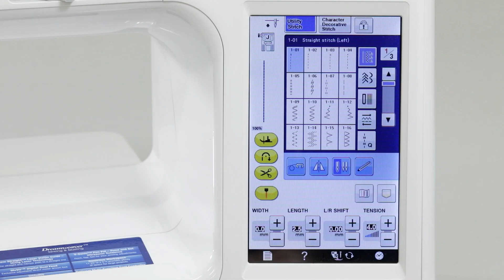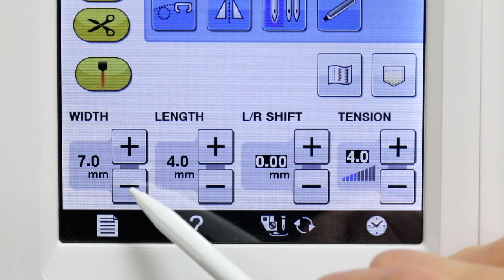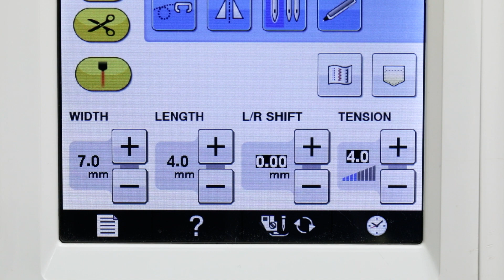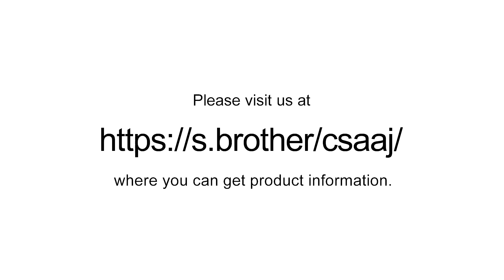[BrotherSupportSewing] Spanish Hemstitch Attachment : SA220 / F090 / F090AP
Brother sewing machine accessories

Spanish Hemstitch Attachment (Optional accessory : SA220 / F090 / F090AP)

Let's take a look at how to use Spanish Hemstitch Attachment.

For information on this accessory or any product inquiries, please contact your authorized Brother dealer or visit our

[Related Models]
Product Code: 882W30, 882W33, 882W20, 882W22, 882W70, 882C40, 882C42, 882C50, 882C53, 882D00, 882D10, 882D20, 882D30, 888G00, 888G02, 888G04, 888G05, 888G06, 888G10, 888G12, 888G30, 888G32, 888G34, 888F00, 888F10, 888F42, 888F50, 888F52, 888F60, 888F62, 888F70, 888F72, 888K00, 888K02, 888K10, 888L01, 888L03, 888L11, 888L12, 888H22, 888H32, 888H70, 888H72, 888H82, 888J70, 888J92, 888P00, 888P02, 888P03, 888P10, 888M00, 888M02, 888M03, 888M04, 888M20, 888M50, 888M60, 888M62, 888M63, 888M70,

Model: XP3, XP2, XP1, XV8550D, XV8500D, XV, XJ1, VM6200D, VM5200, VM5100, V7, V5, V5LE, BQ3100, BQ3050, BQ2500, BQ2450, VQ3000, VQ2400, VQ4, VQ2, NQ3700D, NQ3600D, NQ3500D, BP3500D, NV2700, NV2650D, NV2600, BQ1350, BQ950, NQ1300, NQ900, NQ700PRW, NQ700, PS700, NQ575PRW, NQ575, PS500, NV1800Q, NV1300, NV1100, NV1040SE, NS2850D, NS2750D, SE2000, SE1950, SE1900, F480, NQ470L, SB3150, F460, F420, F410, F400, NS1850D, NS1850L, NV970L, M380D, M370, LB7950, LB5500, SE750, SE725, SE700, NS1750D, NV960DL, M280D, M270, NV180D, NV180K, NV180, LB7000, LB6950, LB6000, LB5000, SE630, SE625, SE600, A150, C150VL, NS80PRW, NS80e, NS80TL, A80, A60SE, A50, C50PK, E50GN, NV50S, TY600C, A16,

[Related FAQ]
faqh00101650_000